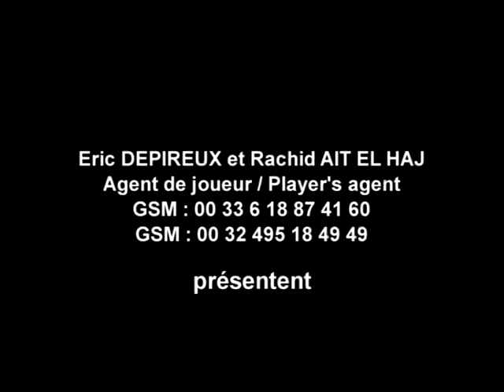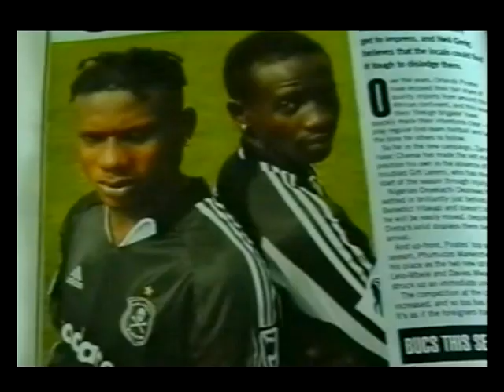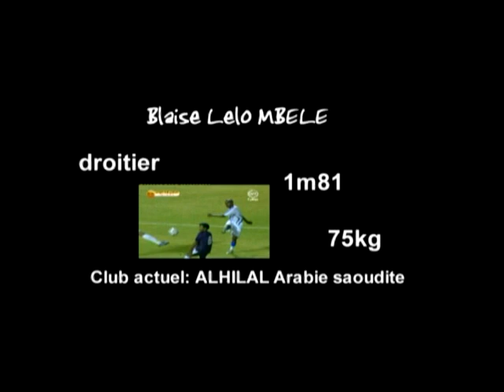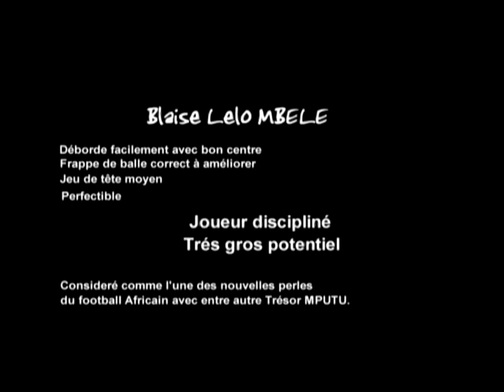video lelo mbele